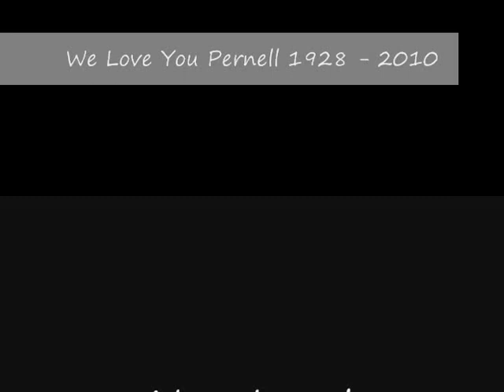Pernell Roberts The Greatest Man I Ever (Never) Knew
Dedicated to Pernell Roberts.